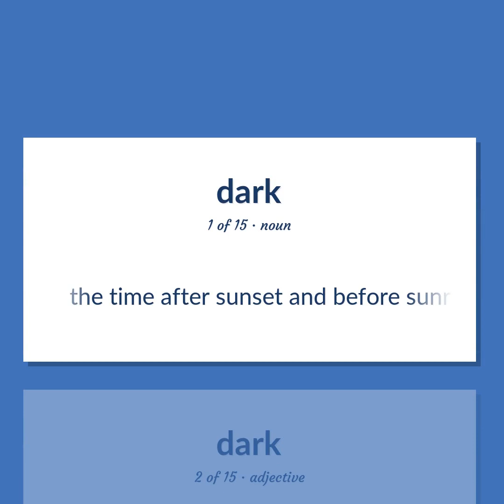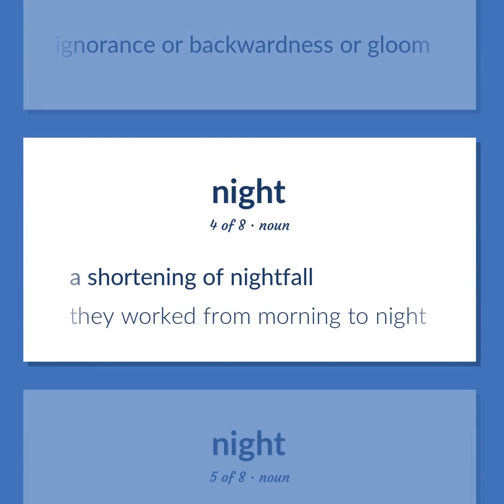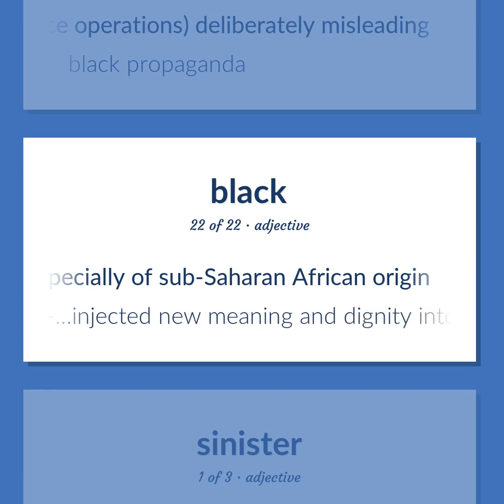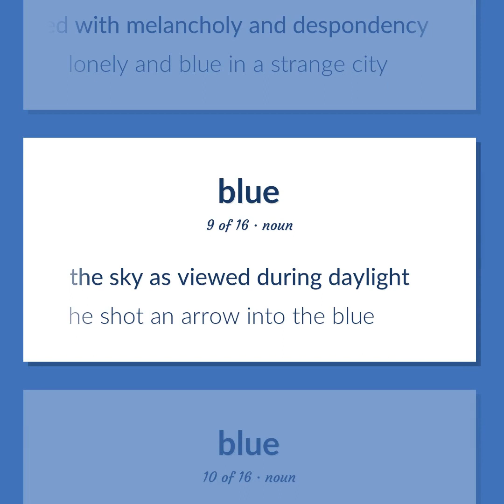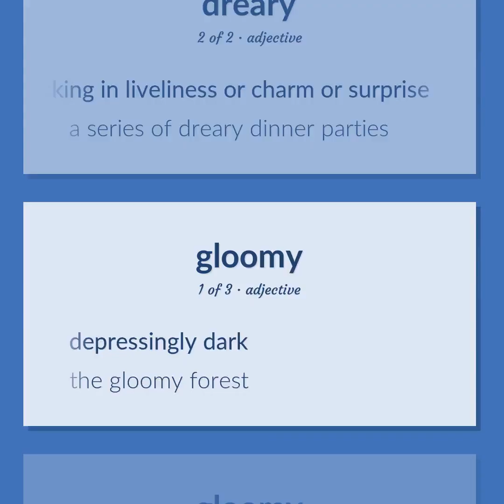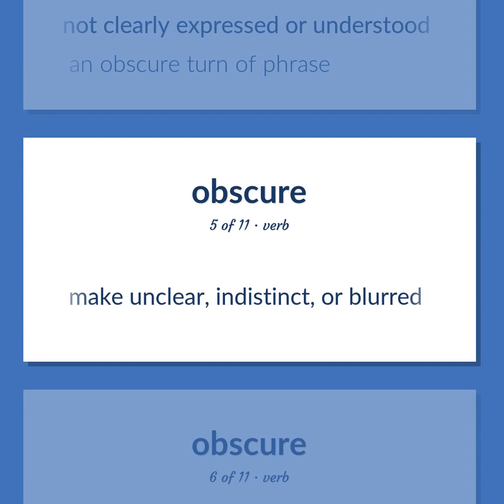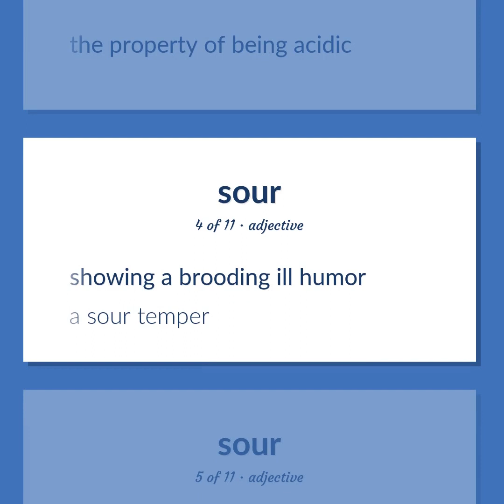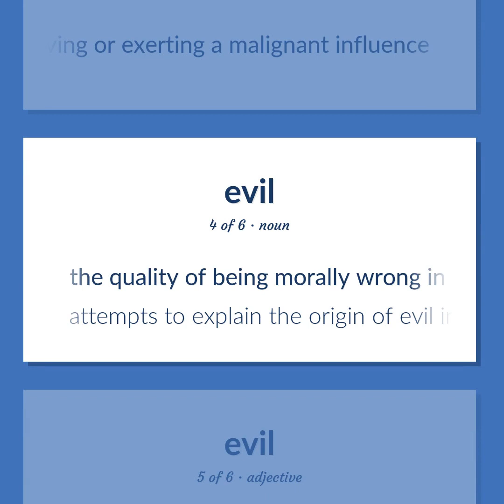Dark - 162 English Vocabulary Flashcards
DARK meaning. Following our free educational materials, you learn English in a great way with ease and efficiency.